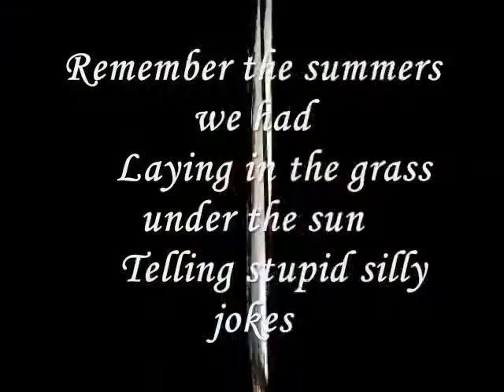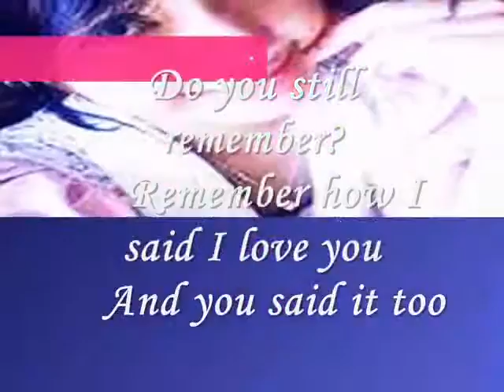Miftachul Wachyudi (Yudee)Laying in the grass under the sun-----Miftachul Wachyudi (Yudee)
do.
do so
Money is an excellent servant, but the host
very bad.